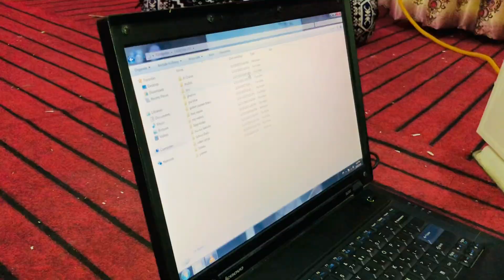Aaj Yeah Itna Q Hass Raha Hai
hit likes.